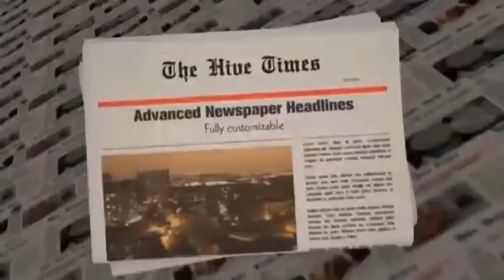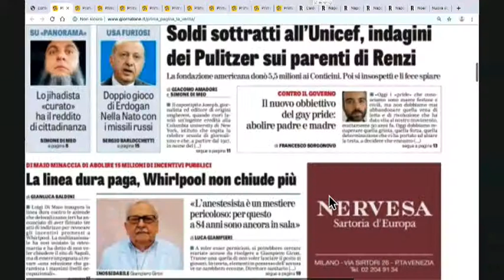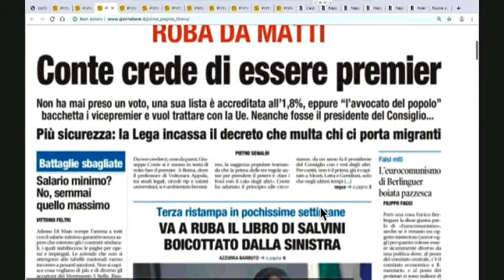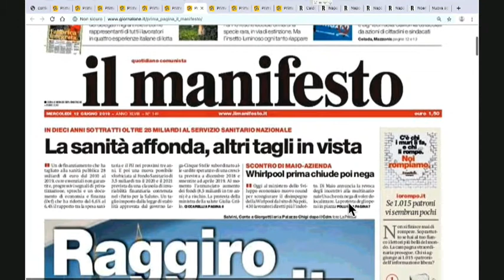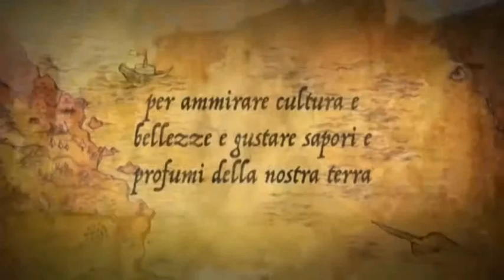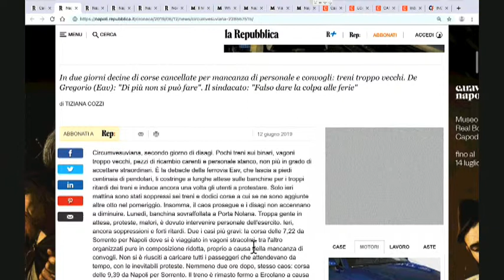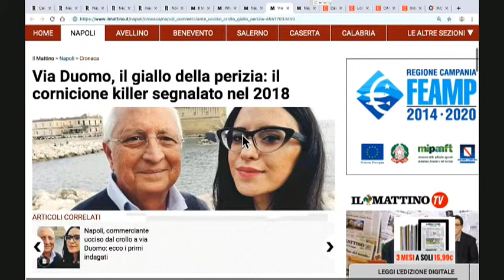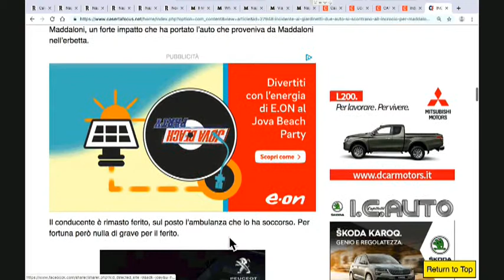DIRETTA RASSEGNA STAMPA 12/06/19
Rassegna Stampa di Mercoledì 12 Giugno 2019 - Teleprima: Canale 91 dtt.